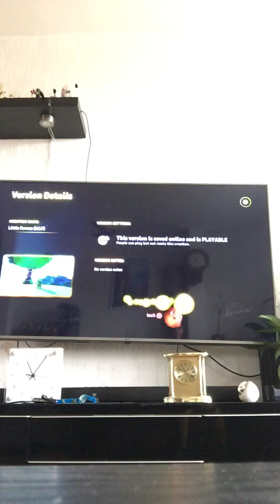Little runmo WIP